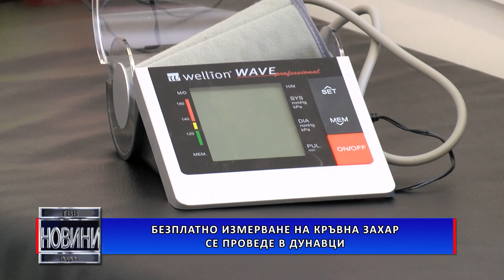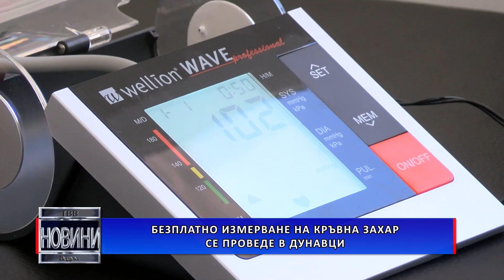Безплатно измерване на кръвната захар се проведе в Дунавци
Безплатно измерване на кръвната захар се проведе днес в Дунавци. Скринингът е по инициатива на кмета Димчо Скорчев, а от него се възползваха десетки граждани.